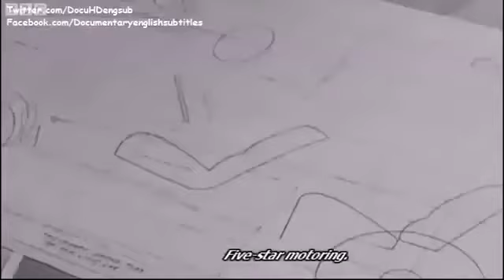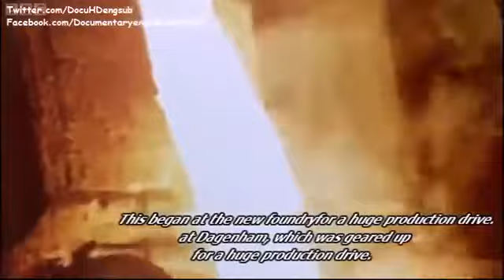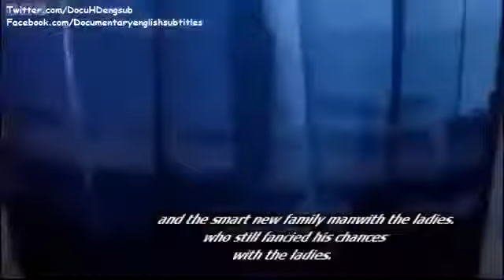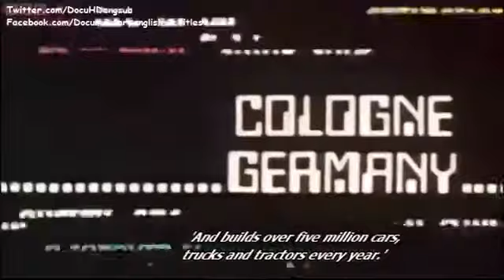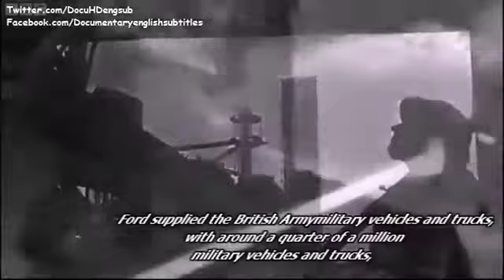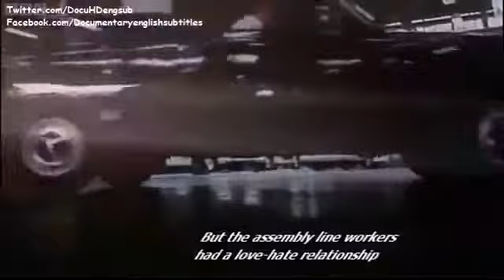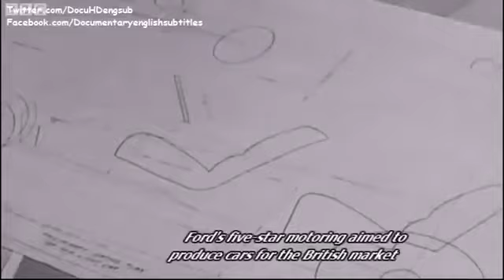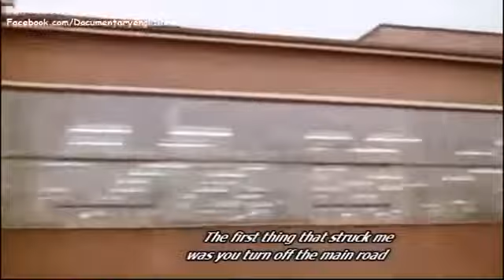Journey through the universe beyond the speed of light [HD]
Excellent documentary, mind blowing and superbly narrated. Enjoy Narrated by Alec Baldwin.

Universe & Space Documentary HD. The speed of light, the ultimate speed limit enforced by the laws of the universe, and how scientists are looking for ways to exceed it; a look at what happens.

What if Contact has already begun and our world is being visited by extraterrestrial forces from beyond? See the interview: Documentary Truth presents documentaries.

Universe Space Documentary HD | Faster Than The Speed of Light Documentaries Under the special theory of relativity, a particle (that has rest mass) with subluminal velocity.

Physics documentary about speed of light (light speed) and most important cosmological constant. Watch